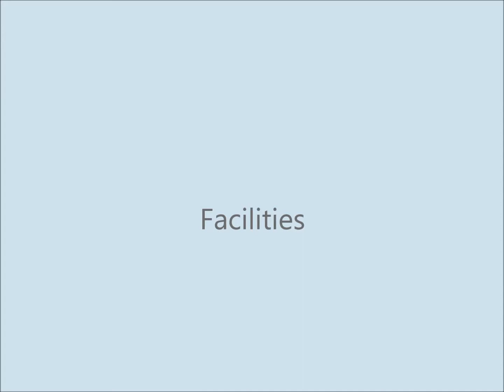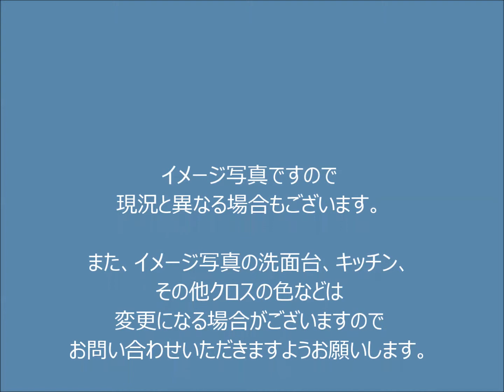エル・アルカサル渋谷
6階角部屋の二面バルコニー！
眺望良好♪
マークシティまで徒歩5分
「神泉」駅より徒歩1分
管理体制良好（管理人常駐）
長期大規模修繕工事計画表（案）有り
平成19年外壁塗装・防水工事修繕工事済み
平成24年エレベーター改修工事済み